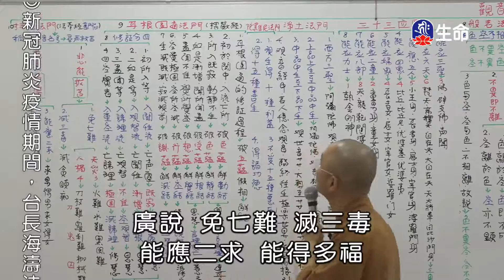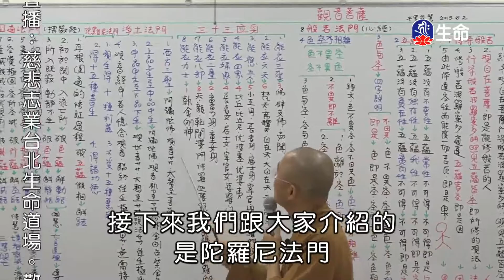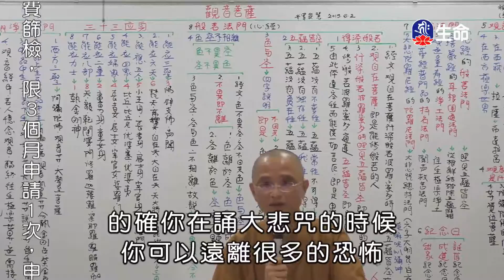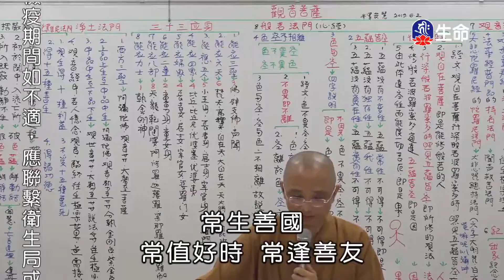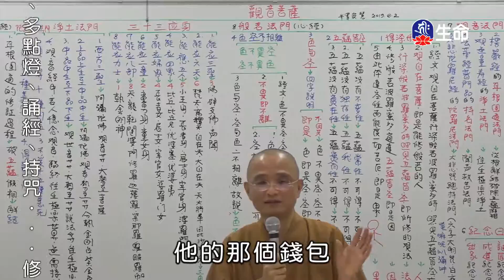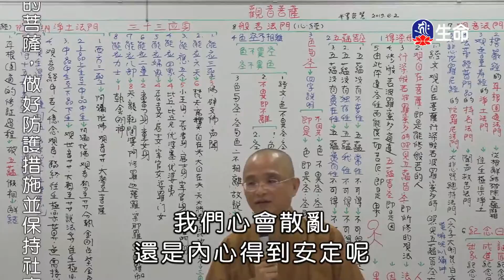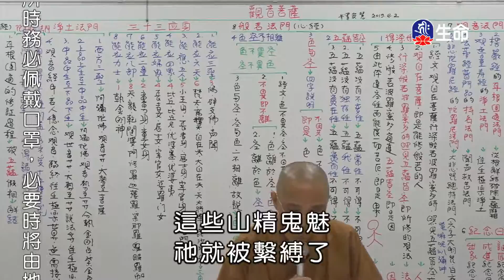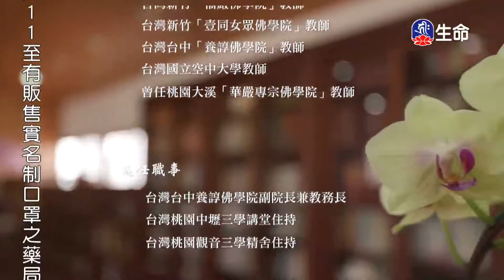空中佛學院_佛法概要-第四章_觀音菩薩(2)(新)安慧法師-3_(lifetv_20200906_13:00)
空中佛學院_佛法概要-第四章_觀音菩薩(2)(新)安慧法師。